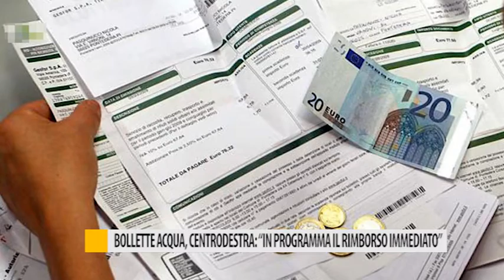Bollette acqua, centrodestra: "In programma il rimborso immediato"